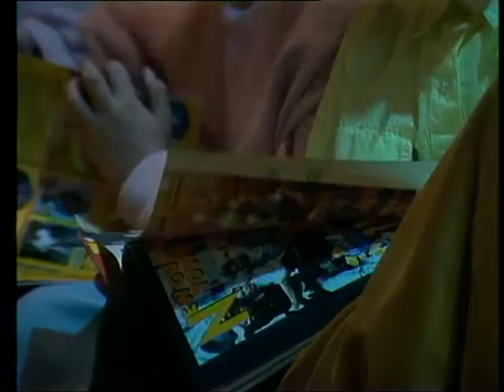19 okt 1988 B.O.O.S. Bart Boos afl 2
B.O.O.S. was een Nederlands kinderprogramma dat van 1988 tot 1995 werd uitgezonden door Veronica. Het werd gepresenteerd door Bart de Graaff.

Bart de Graaff was bekend geworden door zijn rol in een televisiereclame. Naar aanleiding daarvan vroeg Rob de Boer Productions hem een screentest te doen voor een kinderprogramma voor Veronica . In het programma speelde De Graaf dat hij een eigen omroep heeft onder de naam Bart Omroep Organisatie Stichting (kortweg B.O.O.S.). Als "omroepdirecteur" presenteerde hij zijn programma vanuit de kelder van Veronica, vanwaar hij allerlei onderwerpen presenteerde en gasten interviewde. Karakteristiek waren zijn geel geverfde haar en zijn bril met een dik zwart montuur.

Er waren in eerste instantie maar twaalf afleveringen gepland, maar uiteindelijk zou het programma zes jaar op televisie te zien zijn. Na B.O.O.S. begon De Graaff met een nieuwe televisieserie BNN ('Barts News Network'), onder welke naam hij twee jaar later daadwerkelijk een publieke omroep oprichtte.

"B.O.O.S." kreeg internationaal erkenning. Zo kwam er een Engelstalige versie voor Super Channel en kreeg het programma een nominatie voor een Emmy Award.